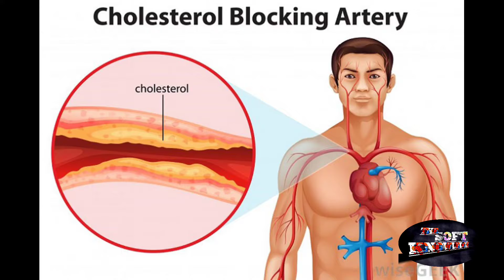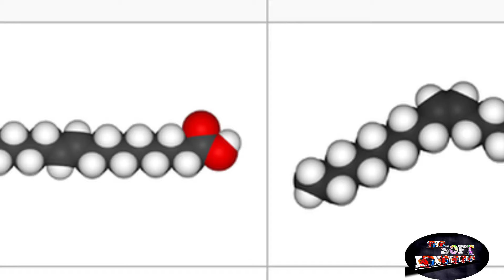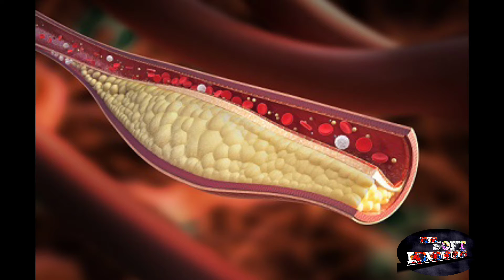who latest health news today | वनसपति घी से लाखों लोगों की मृत्यु प्रतिवर्ष हो रही है | heart health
who latest health news today

body cholesterol production

body me cholesterol badhne ke lakshan

cholesterol badhane se kya hal hai

"Keyword"
"कोलेस्ट्रॉल कैसे कम करें"

"कोलेस्ट्रॉल कम करने की एक्सरसाइज"

"कोलेस्ट्रॉल कितना होना चाहिए"

"कोलेस्ट्रॉल में क्या नहीं खाना चाहिए"

"कोलेस्ट्रॉल क्या है"

"कोलेस्ट्रॉल कम होने से क्या होता है"

"Keyword"

"cholesterol badhane se kya hal hai in hindi"

"ldl cholesterol badhne se kya hota hai in hindi"

"ldl cholesterol badhne se kya hota hai hindi mein"

"cholesterol badhane se kya hal hai in english"

"कोलेस्ट्रॉल कैसे बढ़ता है"

"पतंजलि कोलेस्ट्रॉल कम करने की दवा"

"कोलेस्ट्रॉल कम करने का रामबाण इलाज"

"कोलेस्ट्रॉल मेडिसिन"

"Keyword"
"bad cholesterol badhne se kya hota hai in hindi"

"bad cholesterol badhne se kya hota hai hindi mein"

trans fat foods